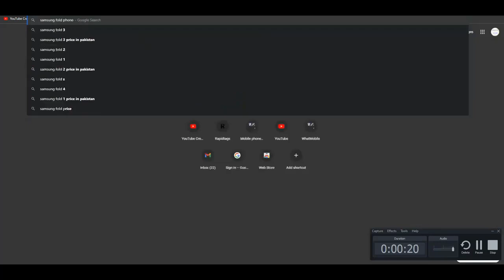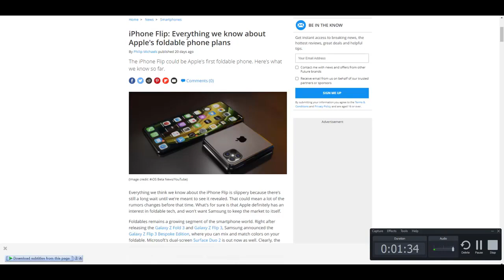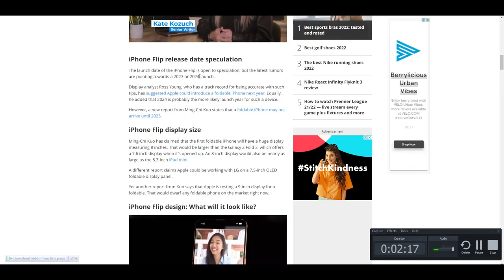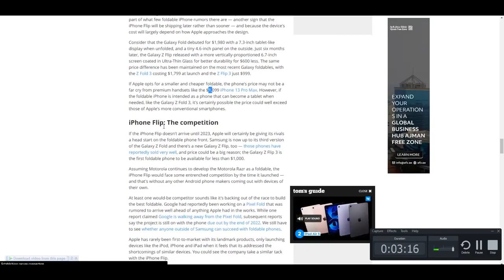iPhone Soon Launching There Flip Apple Foldable Smartphone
Apple iPhone Flip (Also Known as iPhone Fold) is a rumored smartphone coming in 2021. The handset has a 6.3inches Liquid Retina AMOLED Display and FHD+ resolution. It runs on IOS 14 and comes with a Quad 12MP back camera, 12MP selfie shooter, Apple A14 chip, 6GB RAM,256GB Storage, and a 4000mAh battery. Apple iPhone Flip supports accelerometer, Face ID, Barometer, Compass, Gyro, and Proximity sensors. The Expected Price of Apple iPhone Flip in Pakistan is Rs. 299,999 PKR.

Best Tech Channel For Daily Dose Of Tech Videos including Mobiles Reviews, Unboxing, Tech Video :)